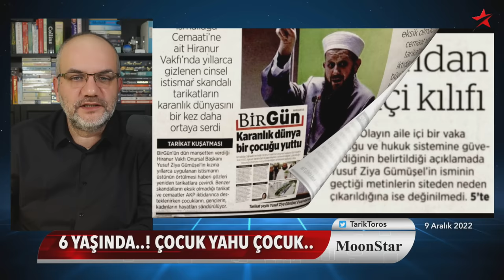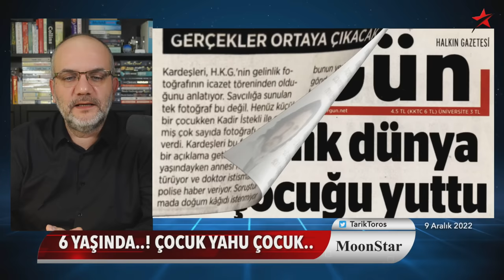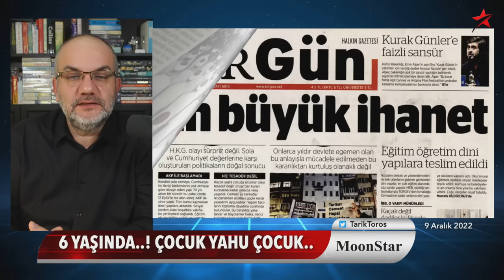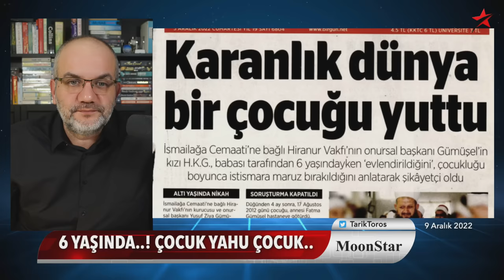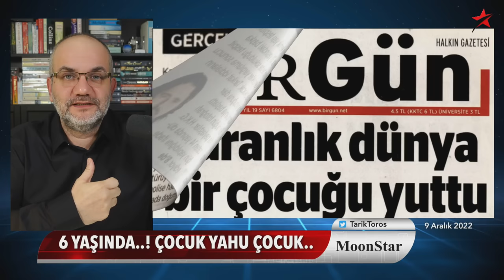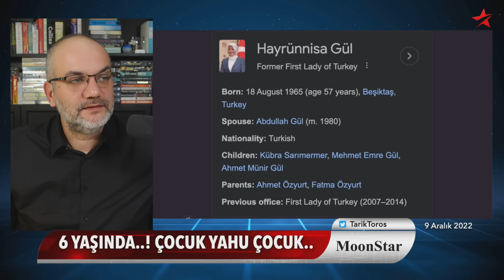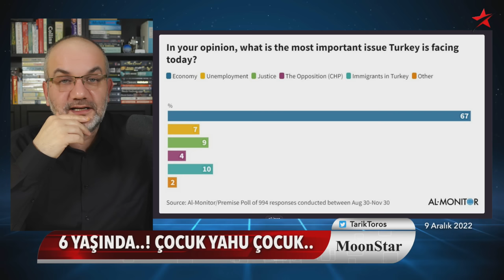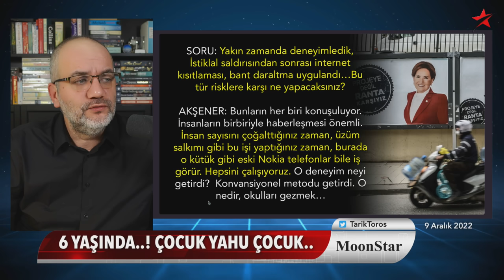%60 kötü yönetiliyor diyor; Suud'dan al haberi: Seçim nisanda | Tarık Toros | Manşet | 9 Aralık 2022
9 Aralık 2022

• 6 yaşında..! Çocuk yahu çocuk..
• AKP'den "çocuk gelinle evlenene tahliye" teklifi..!
• Fuat Oktay'ı sorgulayan CHP'nin sansürlediği fotoğraf..
• Yüzde 60 "ülke kötü yönetiliyor" diyor
• Suud'dan al haberi: "Seçim nisanda"
• Enflasyon düşecek, grafikle ispatı..
• Ortak aday çıkarılamazsa seçim ikinci tura kalır mı?